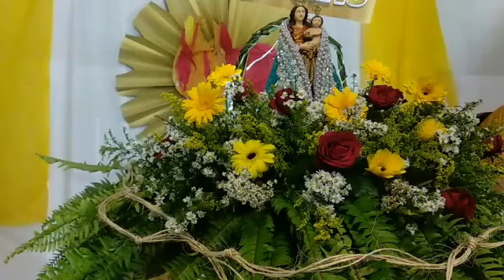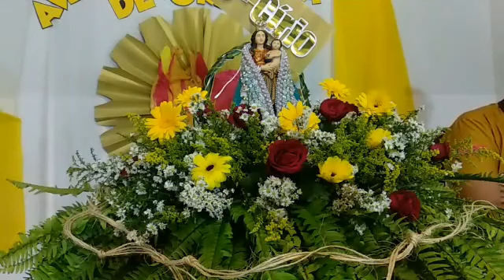2° dia do Círio Virtual Chama de Amor